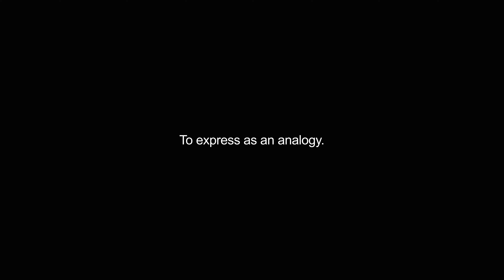analogizing video Dictionary meaning and pronunciation